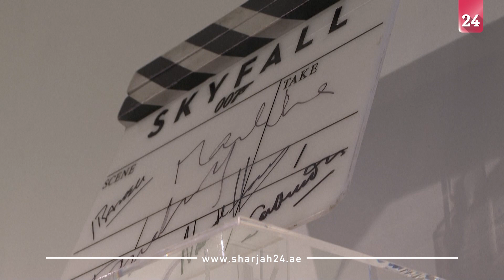Bond's Aston Martin sells for nearly £3 million